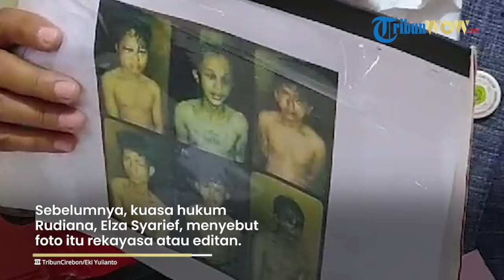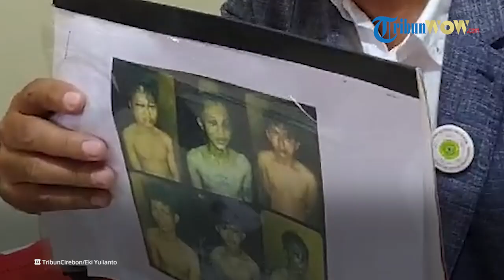Elza Syarief Mati Kutu! Foto Terpidana Babak Belur Ternyata Bukan Editan, Pihak Rudiana Pasrah?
Sebelumnya, kuasa hukum Iptu Rudiana, Elza Syarief, menyebut foto itu hanya rekayasa atau editan.(*)

Editor Video: Diah Pamungkas